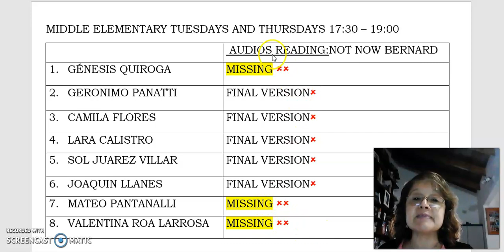MIDDLE APRIL 23 1730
Miss Paz